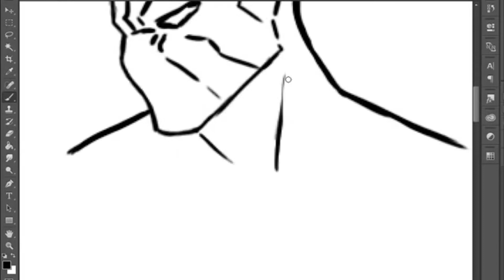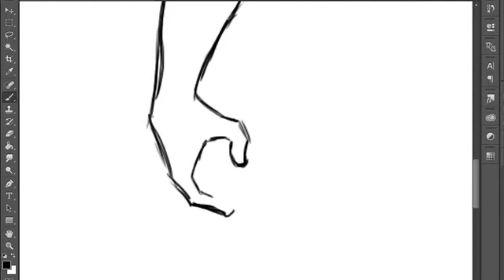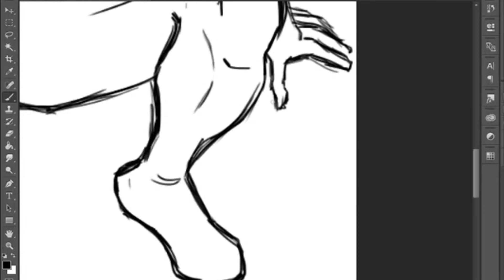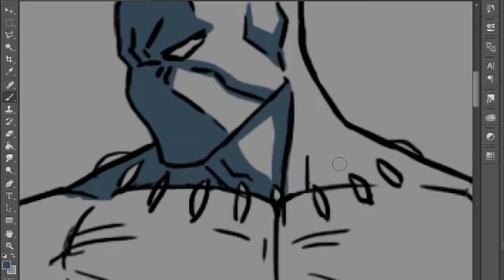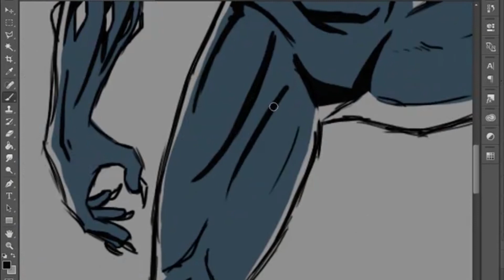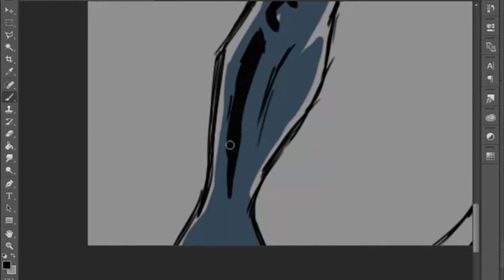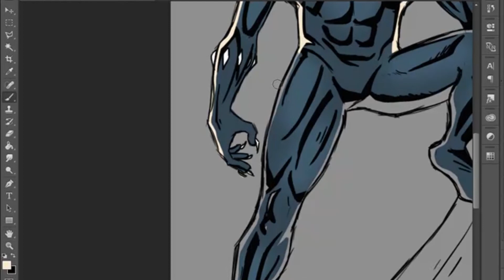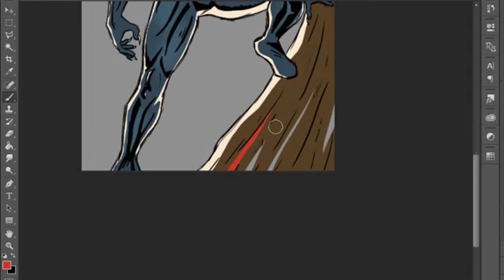PANTERA NEGRA E SUAS CONQUISTAS NO OSCAR!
Olá galera!
Nesse vídeo falo um pouco sobre as conquistas de Pantera Negra no Oscar 2019 e sobre as conquistas das adaptações de HQs no Oscar!
Enquanto comento, desenho o personagem!